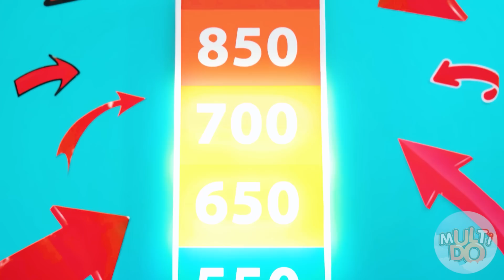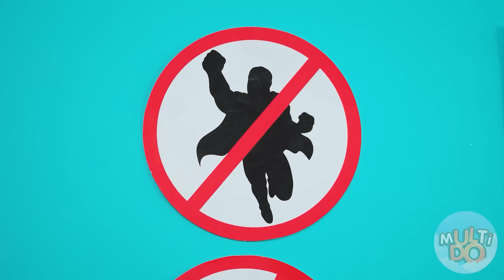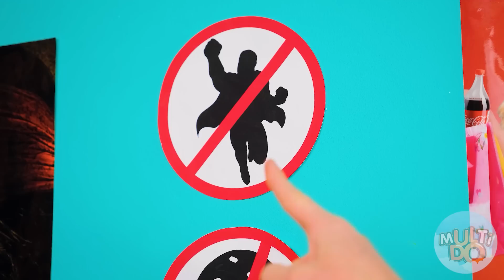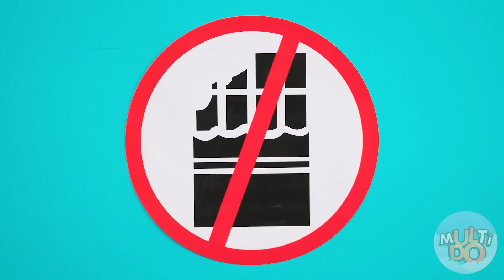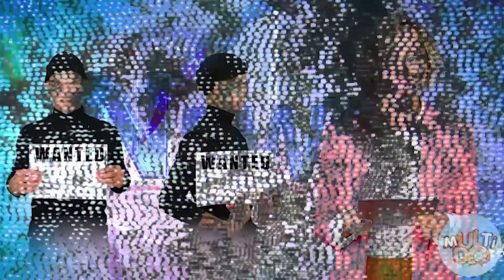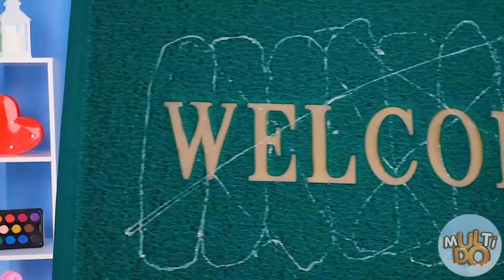Formas engraçadas de meter super-heróis no cinema #1 por Multi Do